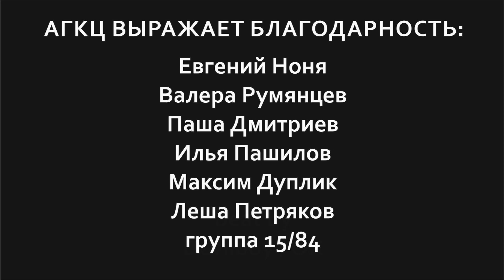Архангельский городской культурный центр - Евгений Евтушенко - Поэт в России (Nikon D3300)